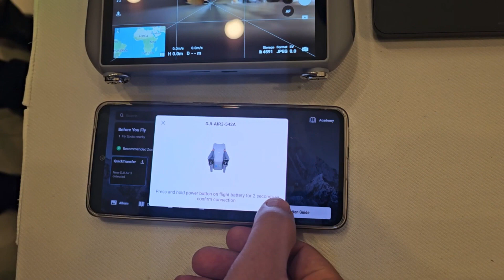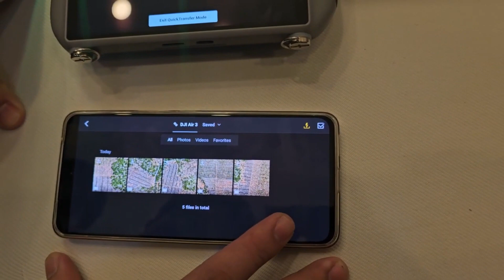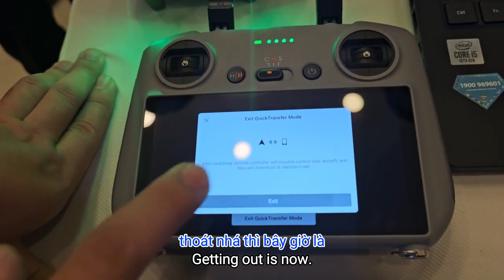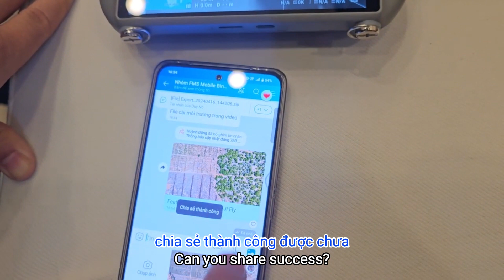Cách Copy Dữ Liệu từ Flycam DJI sang Điện Thoại KHÔNG CẦN DÂY, KHÔNG CẦN INTERNET (DJI Fly)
Bạn muốn xem lại ảnh và video trên flycam DJI ngay trên điện thoại mà KHÔNG CẦN dây cáp lằng nhằng hay kết nối internet rườm rà? Trong video này, mình sẽ hướng dẫn chi tiết cách sử dụng tính năng QuickTransfer trên app DJI Fly để chuyển dữ liệu nhanh chóng và dễ dàng.

Bạn sẽ học được:

Cách bật các cài đặt cần thiết trên điện thoại (WiFi, Bluetooth, Vị trí).
Cách kích hoạt chế độ QuickTransfer trên flycam.
Cách kết nối điện thoại với flycam chỉ bằng vài thao tác đơn giản.
Cách chọn và tải ảnh/video từ flycam xuống điện thoại với tốc độ siêu nhanh (lên tới 20MB/giây).
Cách thoát chế độ QuickTransfer để tiếp tục điều khiển flycam bình thường.
Chia sẻ ảnh/video từ điện thoại lên mạng xã hội (Zalo, Facebook...) sau khi đã tải xuống.
Lưu ý: Điện thoại của bạn cần cài đặt sẵn ứng dụng DJI Fly.